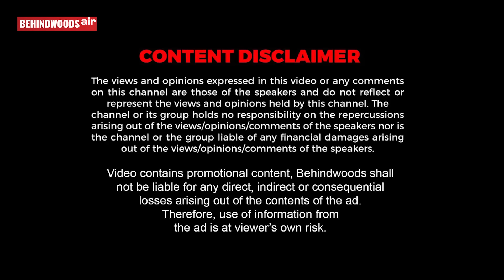"இந்த நாட்களில் உறவு கொண்டால் - சுலபமாக கர்ப்பம் உண்டாகும்" - Dr.Deepthi பேட்டி | Educational Video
KSA Mega Free Career Counselling Meet 2021!
Grab the greatest opportunity of pursuing B.com from SASTRA University along with CA course from KS Academy!!!
Join KS Academy's Online FREE MEGA Career Counselling Meet 2021 by CA K Saravanan.
Date: 13, June 2021 (Sunday)
Time: 10.30 am